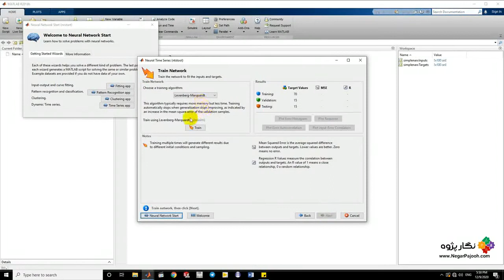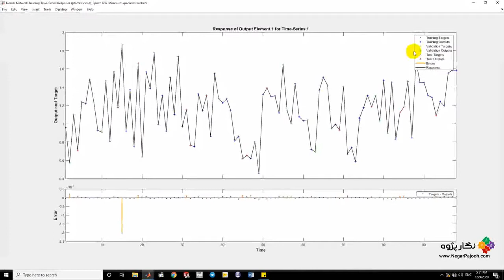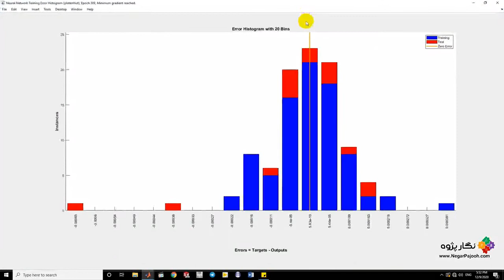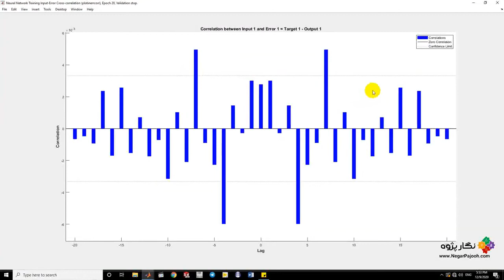Nonlinear Autoregressive Exogenous(NARX)-Time Series- MATLAB- Artificial Neural Network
نگارپژوه